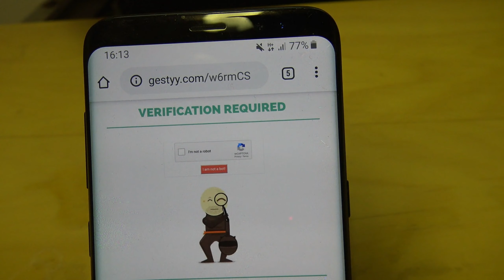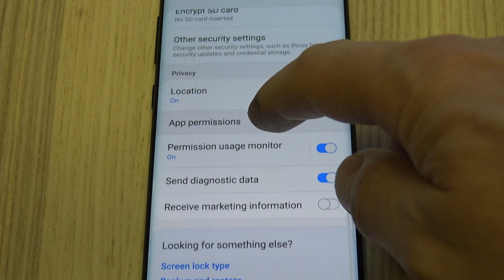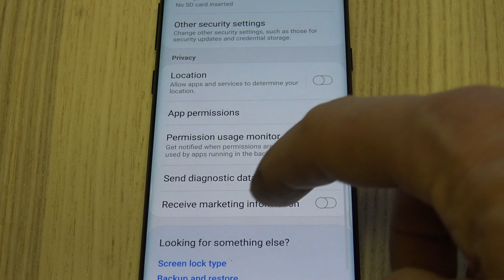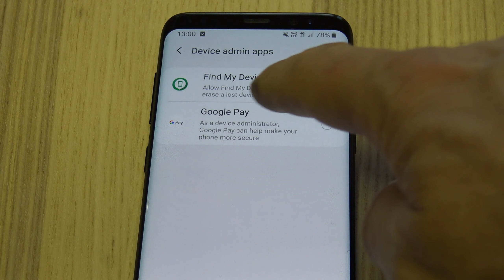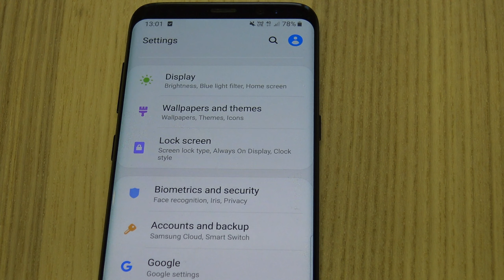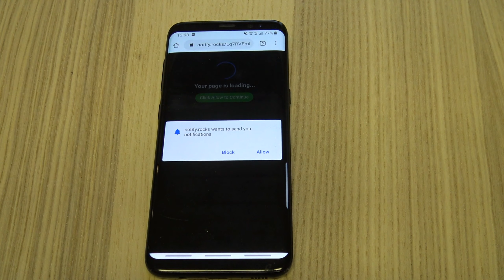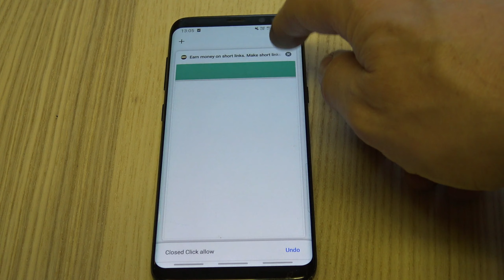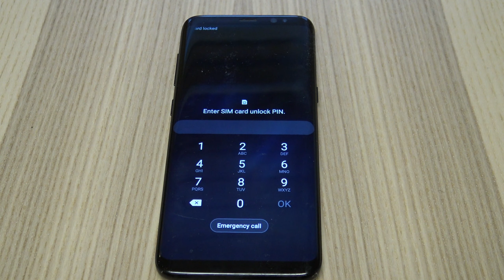How To Remove The Gestyy.com Virus From Your Android Phone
The easiest and safest  virus removal guide. This video will show you the easy and safe way to remove the Common Gestyy.com Virus from your android phone.

If you have questions or good solutions to other ones questions, please write them on the comment section.

वायरस हटाने गाइड।

Guía de eliminación de virus.

Guide de suppression des virus.

Anleitung zum Entfernen von Viren.

Руководство по удалению вирусов.

病毒清除指南。

ウイルス除去ガイド。

Przewodnik usuwania wirusów.

Virüs kaldırma kılavuzu.